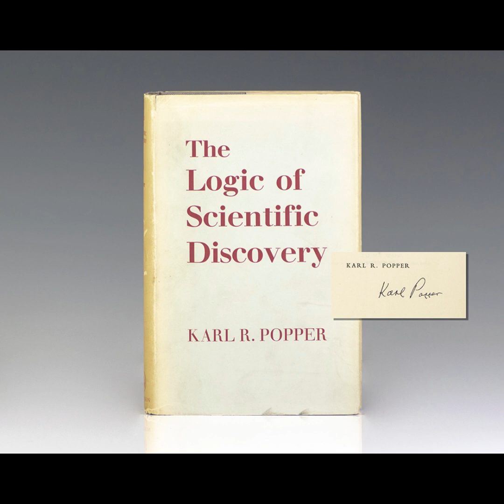Audio Book Summary : The Logic of Scientific Discovery By Karl Popper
Ideas such as the now legendary doctrine of 'falsificationism' electrified the scientific community, influencing even working scientists, as well as post-war philosophy. This astonishing work ranks alongside The Open Society and Its Enemies as one of Popper's most enduring books and contains insights and arguments that demand to be read to this day.